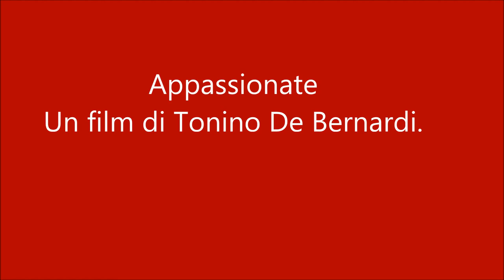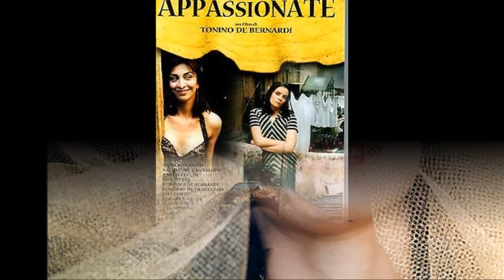Appassionate - Un film di Tonino De Bernardi